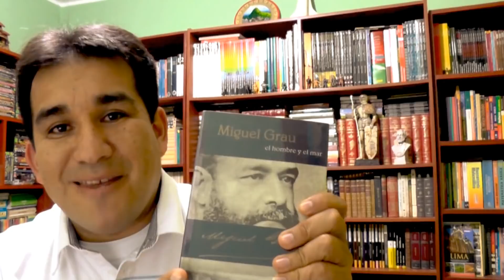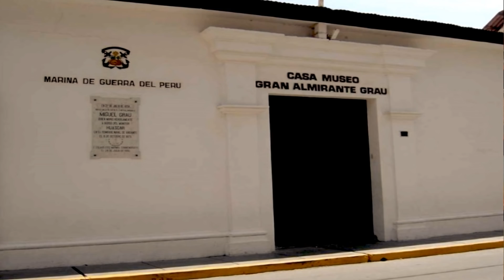Vida, secretos y proezas de Miguel Grau, el caballero de los mares | Tellopedia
■  Vida, secretos y proezas de Miguel Grau, el caballero de los mares